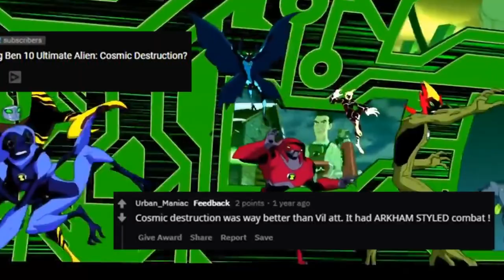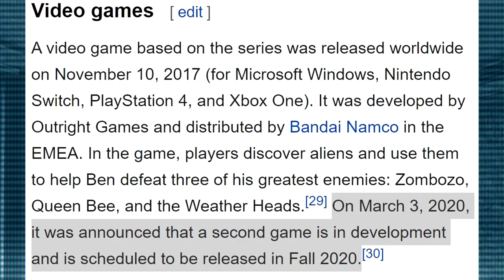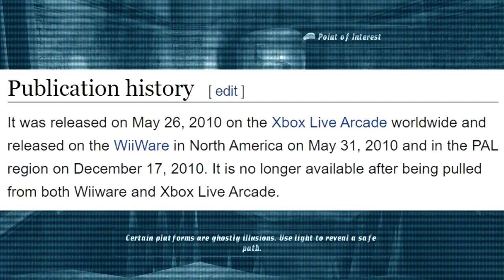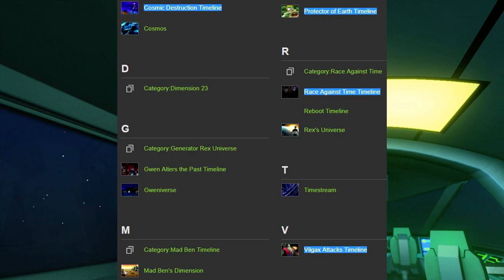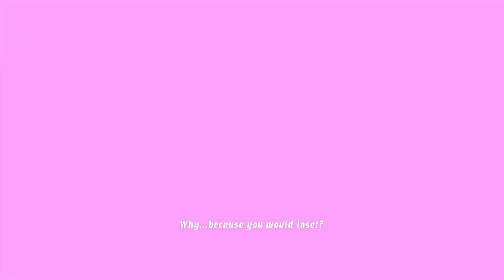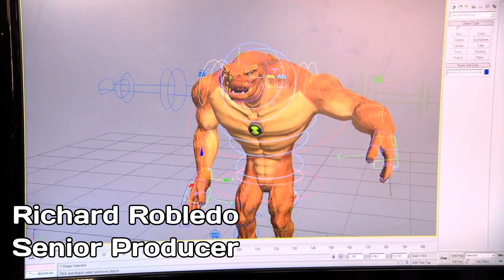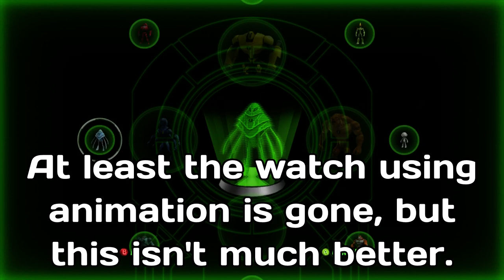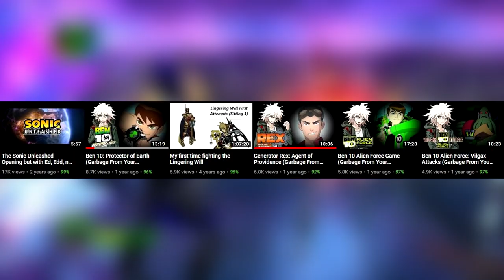The BEST Ben 10 Game? | Ben 10 Ultimate Alien: Cosmic Destruction | Garbage From Your Childhood?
Ben 10 Ultimate Alien; the followup series to Ben 10 Alien Force, where Ben wields the Ultimatrix, an Omnitrix that allows Ben’s aliens to go “ultimate”, changing their appearance and giving them new powers. It also revealed a ton of new aliens and expanded our understanding of the Ben 10 universe. Long paragraph short, it was basically Alien Force 2. You've been asking in mass for what has claimed as the best Ben 10 game, Ben 10 Ultimate Alien: Cosmic Destruction.